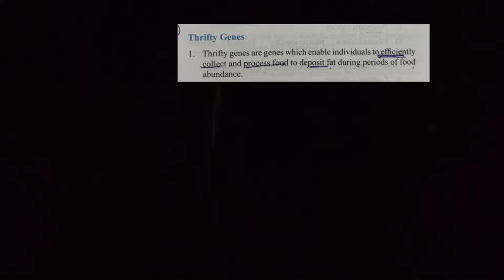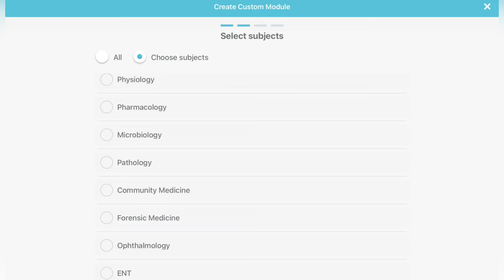What i learnt today | 39 days away from the start